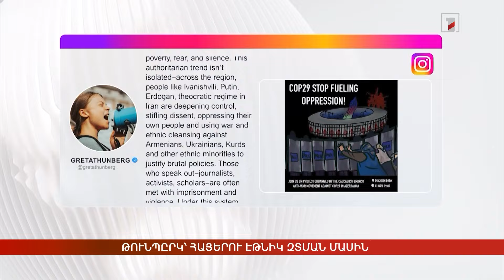Արեւմտահայերէն լուրեր. Նոյեմբեր 11. 2024